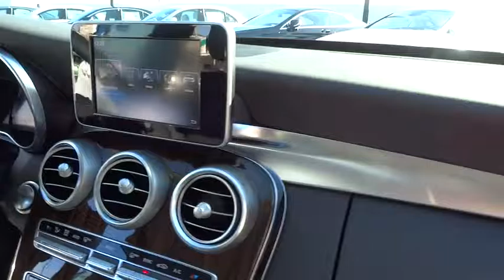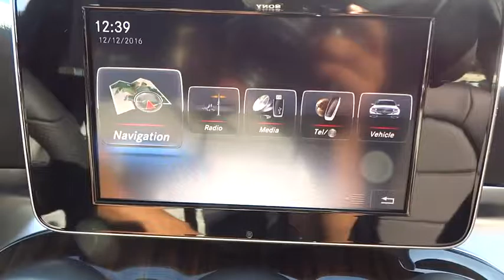2017 Mercedes-Benz C-Class El Cajon, CA 71152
2017 Mercedes-Benz C-Class

Rain Detecting Variable Intermittent Wipers w/Heated Jets And Reservoir,Body-Colored Power Heated Side Mirrors w/Driver Auto Dimming  Power Folding and Turn Signal Indicator,Memory Settings -inc: Door Mirrors  Steering Wheel and Head Restraints,Radio: Audio 20 - Radio w/Single CD & Bluetooth -inc: two USB ports  Bluetooth technology for handsfree phone use and audio streaming  HD radio and central controller w/7  high-mounted tablet-style color display,4-Wheel Disc Brakes w/4-Wheel ABS  Front And Rear Vented Discs  Brake Assist  Hill Hold Control and Electric Parking Brake,Back-up camera,Tire Specific Low Tire Pressure Warning